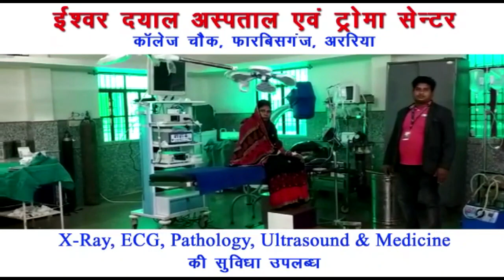फारबिसगंज पुलिस को मिली बड़ी सफलता विभिन्न लूट कांड मामले में शामिल अपराधियों को किया गिरफ्तार।